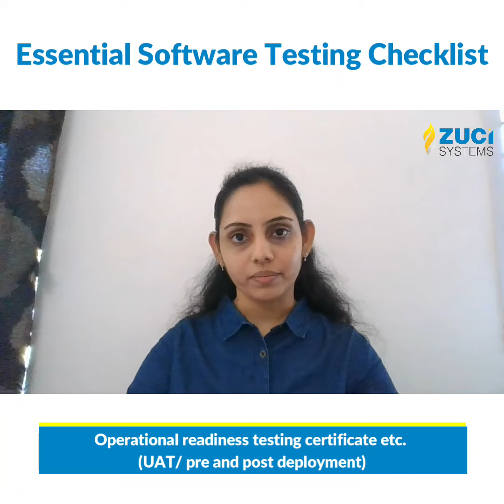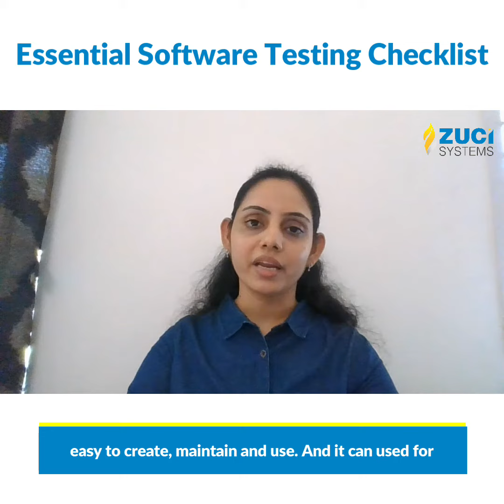Essential software testing checklist | Tech Nuggets EP 09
Testing or assuring the quality of a software?

With most of our work for clients being in the testing space, we thought we'd put together a software testing checklist in an attempt to improve your testing efforts.

So, here's a quick video from our weekly "Tech Nuggets by Zuci" series wherein our QE Lead, Vijayalakshmi Venkatraman, helps you better understand why having a checklist is important for your QA team.

Bookmark this and let us know how you get on!

Also, let us know your thoughts or QE-related questions in the comments section.